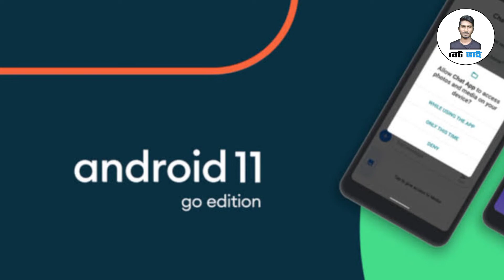Itel Vision 3 Feature Review & Full Details In Bangla || Itel Vision 3 Price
NETBHAI YouTube Channel Others Video
This Video Is Itel Bangladesh Itel Vision 3 Smartphone Features & Full Details Review Related Videos